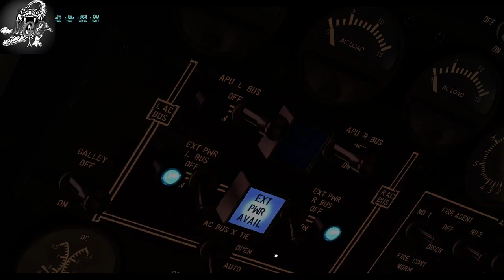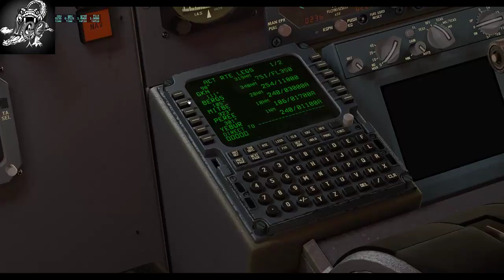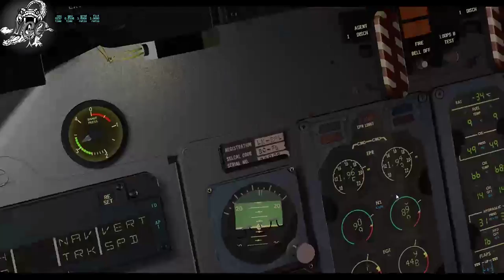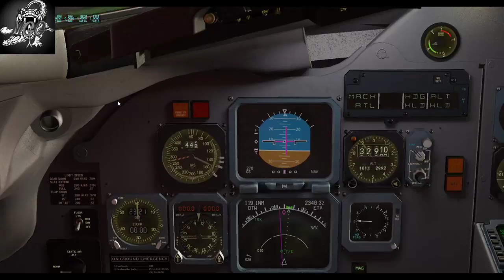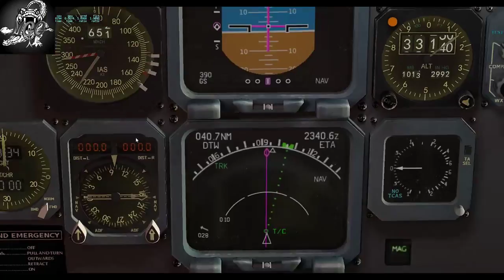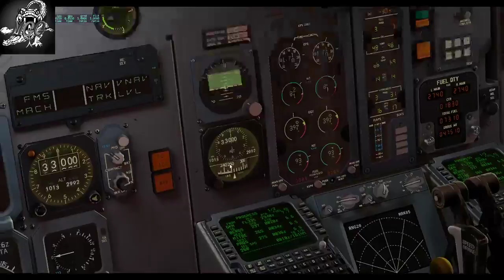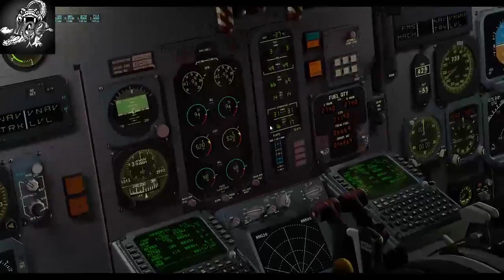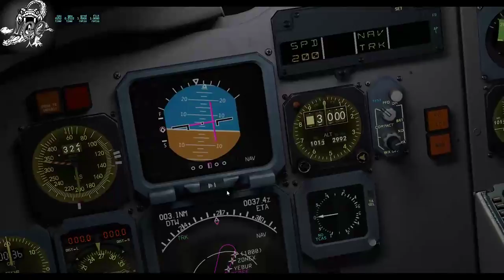(X-Plane 11)World Airports-US-Alaska//PAGA-PAGS//Rotate MD-80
Avid Aviator